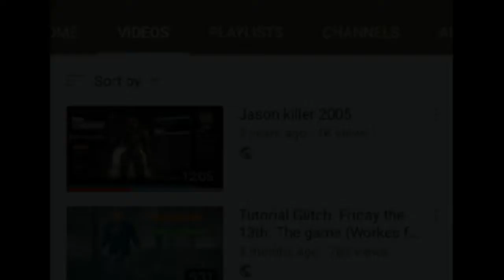THIS IS SO AMAZING!! Call of duty Black ops Cold war Multiplayer Gameplay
THIS IS SO AMAZING!

Social media 📱

If you love this video make sure to give this video a 👍